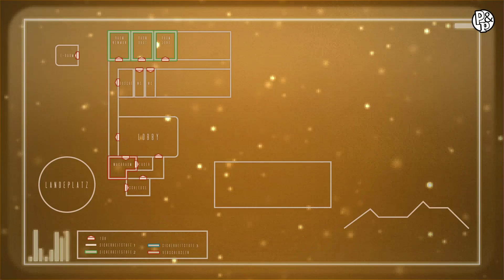Verskillt - Budi hat 5 | Best Of Pen & Paper Dysnomia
Kurzer Supercut, gibt nicht viel zu sagen. :D

Alle Rechte liegen bei Rocket Beans TV.